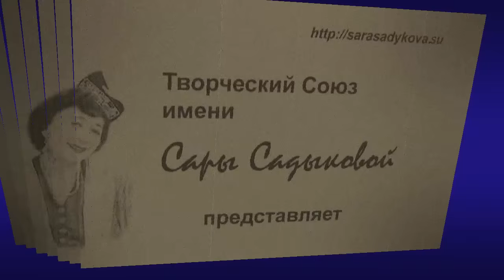Иркә: "ҮТКӘННӘРГӘ ХАТ" ("Письмо ушедшим")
Стихи: Зайтуна Гайнуллина
Исполняет ИРКЭ
На концерте группы "Kazan World"
Москва,
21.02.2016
Исправление - 66 было просмотров